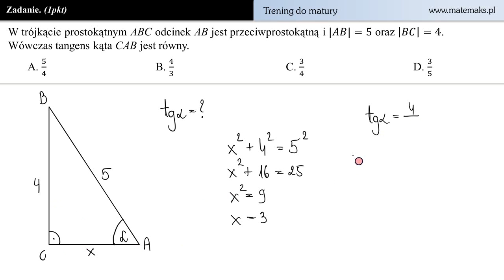Zadanie 11 - trening do matury z matematyki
W trójkącie prostokątnym ABC odcinek AB jest przeciwprostokątną i |AB|=5 oraz |BC|=4. Wówczas tangens kąta CAB jest równy.